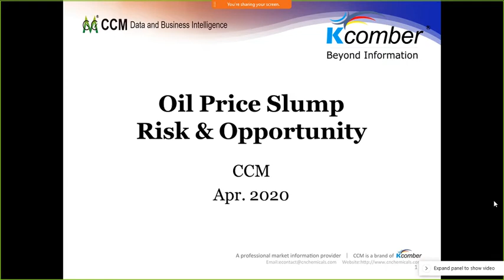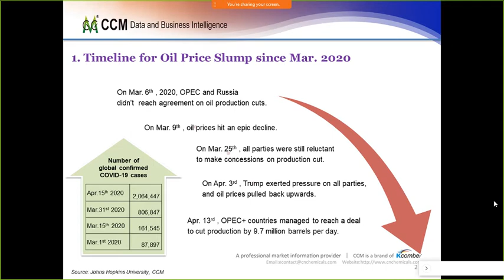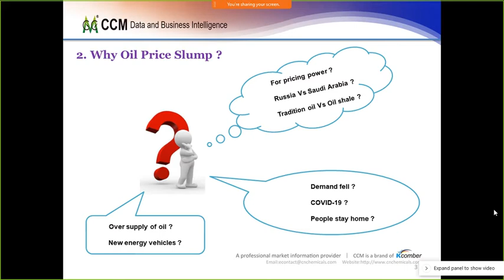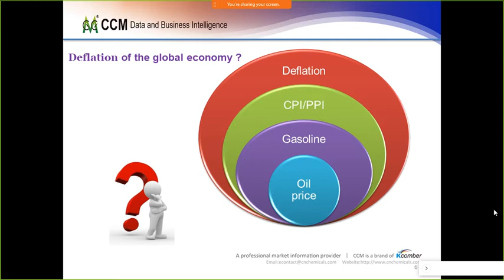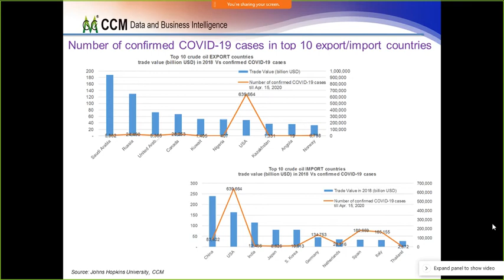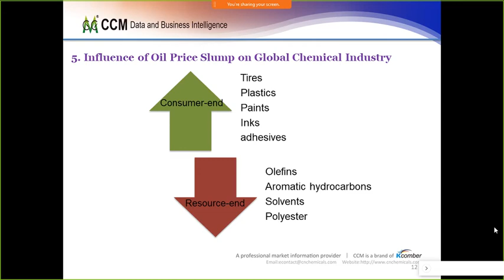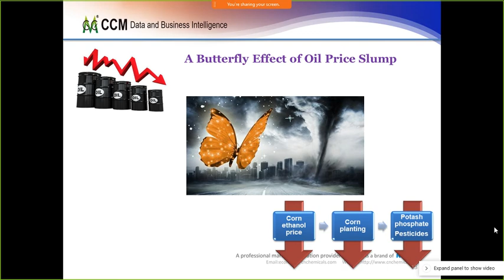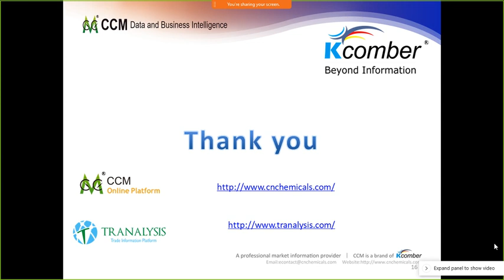Oil Price Slump and its Risks & Opportunities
1.    Retrospect on Oil Price Slump since Mar. 2020
2.    Reasons for Crude Oil Prices Slump
3.    Global Oil Price in Vital Crises since 1990
4.    Potential Risks of Oil Price Slump
5.    Influence of Oil Price Slump on Global Chemical Industry
6.    Business opportunity in Oil Price Slump

CCM Chemicals provides information data and analytics for Chinese chemical Industry and markets. You can benefit from our Chemical Industry Reports, Monthly newsletters on different chemical Products and Market data. We provide a clear picture of Chinese Chemical markets, Import and Export Analysis and Trade information.